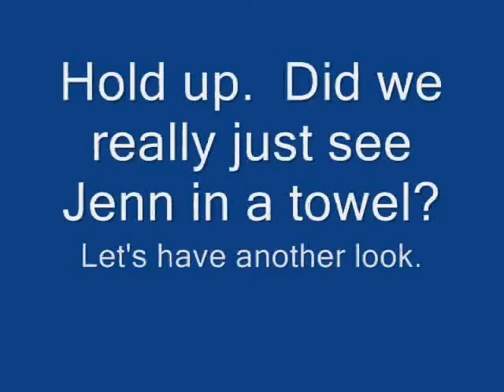Why Sarongs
Why wear sarongs